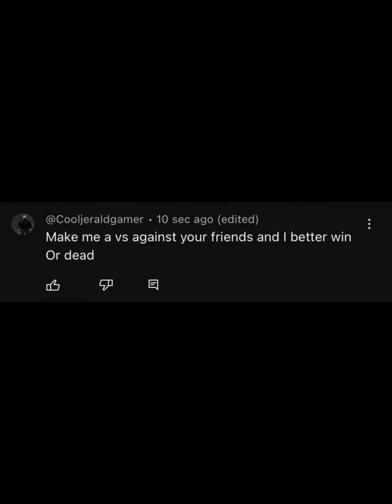People vs cooljeraldgamer053 all forms 😎